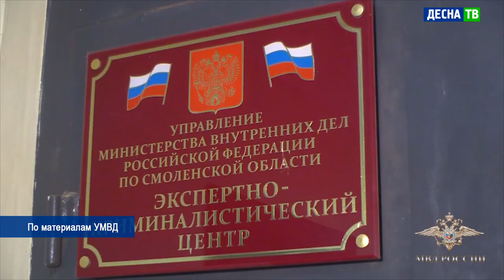Десна-ТВ: В Десногорске ликвидировали домашнюю нарколабораторию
Две жительницы Десногорска организовали лабораторию по производству прекурсов наркотических средств на дому. Пресечь развитие противозаконного бизнеса удалось сотрудникам правоохранительных органов.